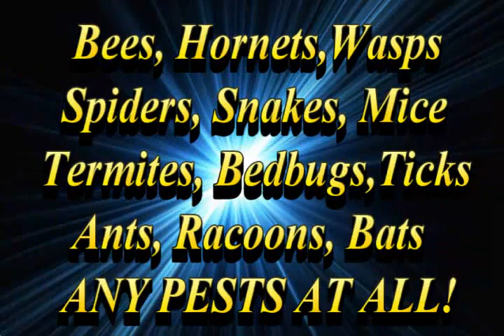24 Hr Emergency Pest Control West Orange NJ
Attention West Orange NJ Residents worried about any pests in your home?? concerned about bedbugs? or anything else? Call our  EMERGENCY Pest Control hotline 24 hours a day and speak to one of our experienced friendly staff members today!

0:00
Twenty-four hour emergency pest control West OrangeNew Jersey
0:06
Call two o one four nine zero
0:09
four two seven three
0:11
Experienced friendly services
0:17
Complete full service twenty four hours a day
0:20
Residential and Commercial
0:23
Handle any pest problem fast and professionally
0:30
Humane pest removal of any kind
0:35
Remove dangerous spiders from your home or office
0:42
Safely remove insects with green products
0:52
West Orange New Jersey residents call twenty four hours emergency pest removal
0:57
services were ready to help to you now